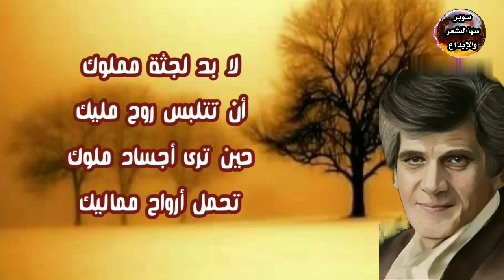من روائع أحمد مطر.. أين صاحبي حسن.. لمن نشكو .. يا شعبي.. بصوت سها ...